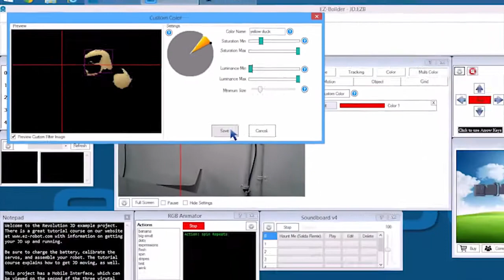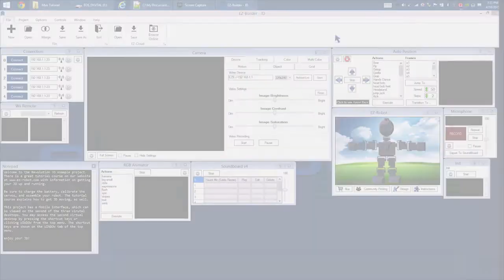EZ B v4 Robot and IoT Controller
What goes into a robotics platform controller? An overview into the different functionalities of the EZ-Robot Smart Robot Controller.